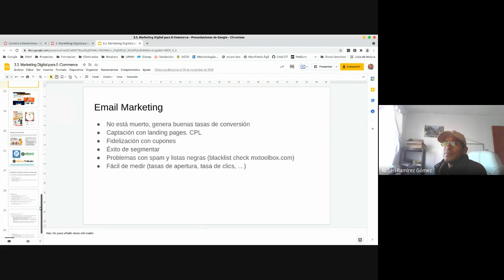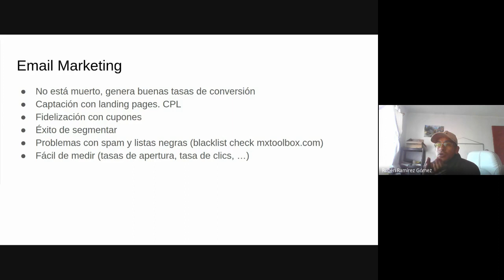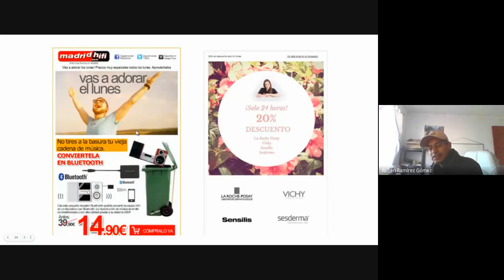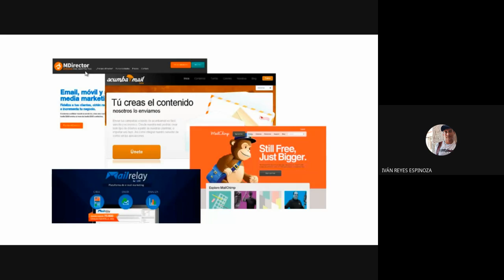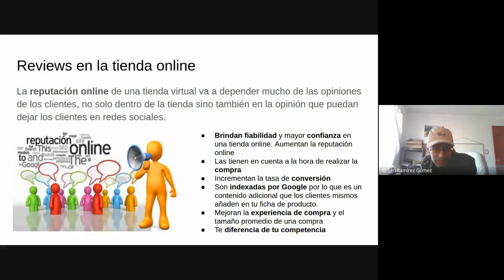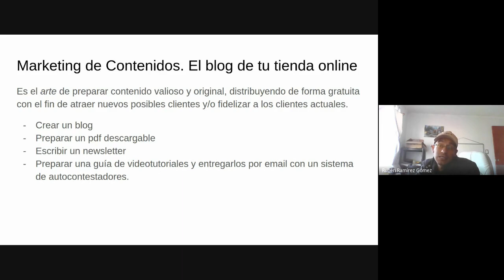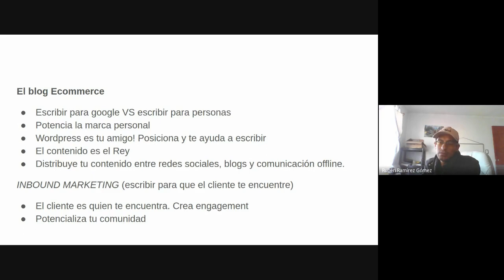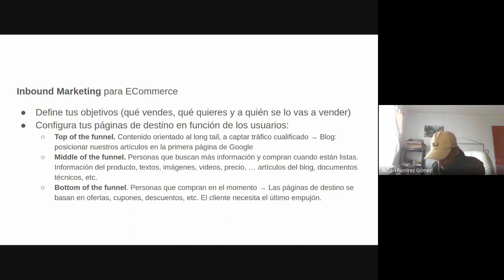3ro A 23/11/2021 - Comercio Electrónico